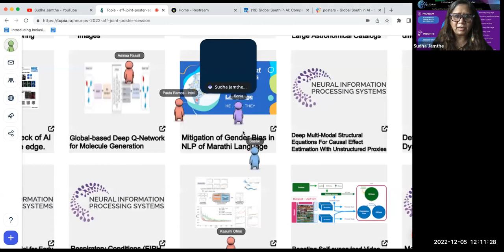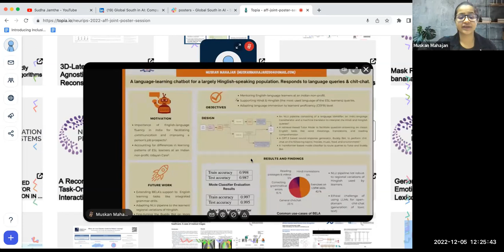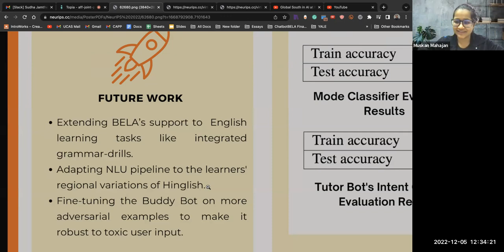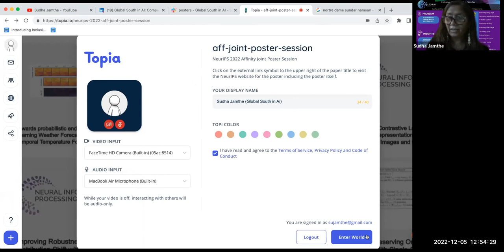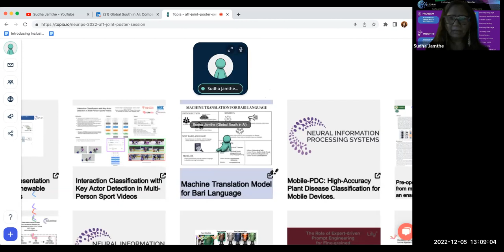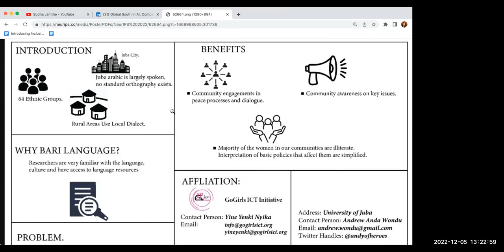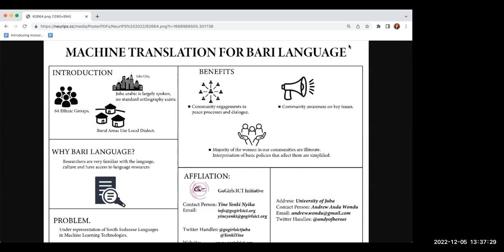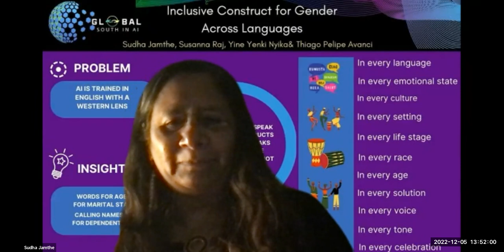Virtual Poster Global South in AI at NeurIPS 2022